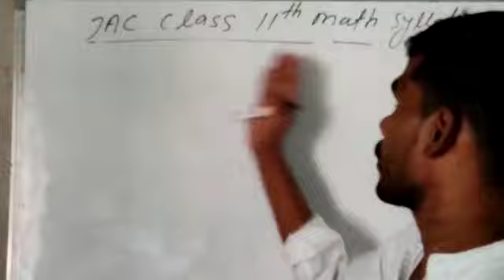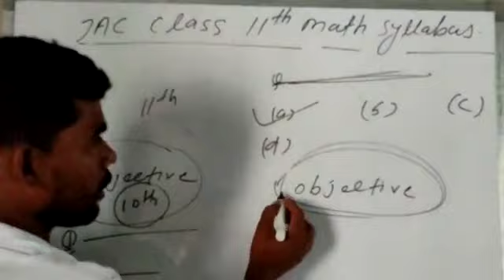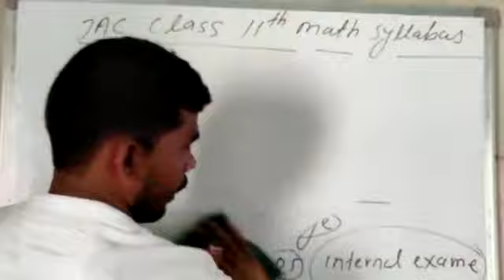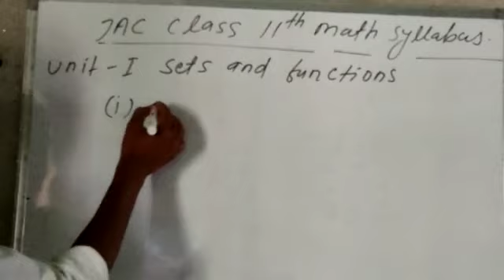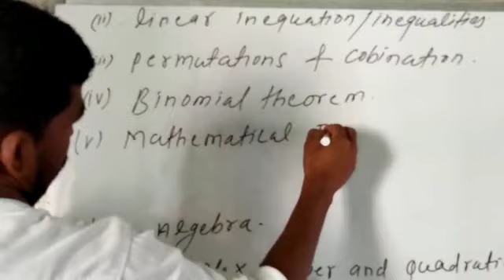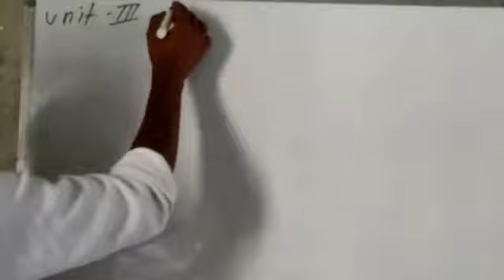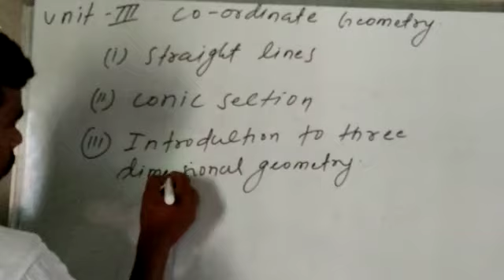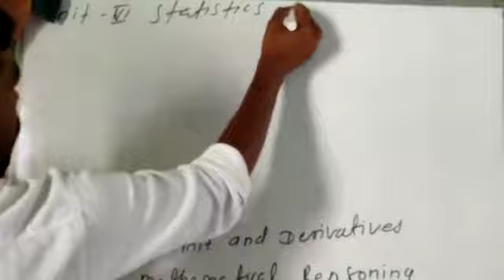Syllabus of Math of Class XI